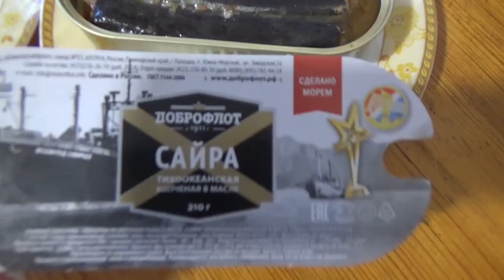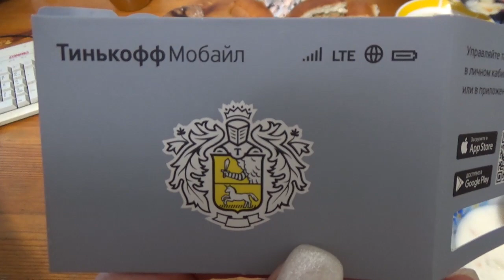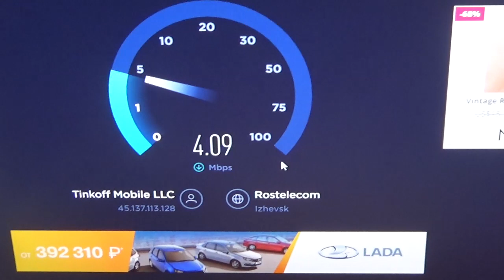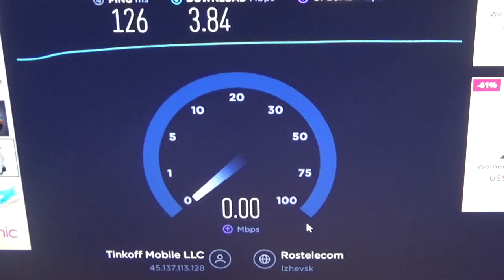VLOG. Как живете, как животик, не болит ли голова? Что едим, чем заняты?